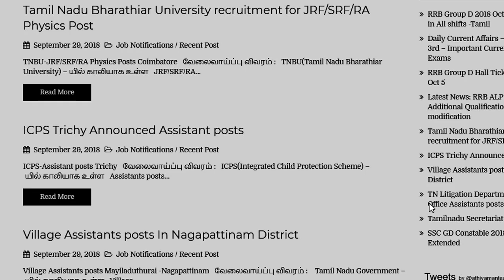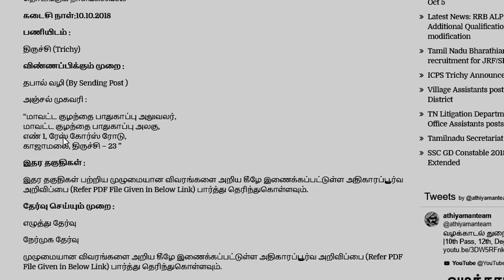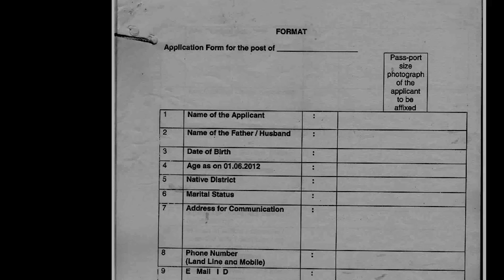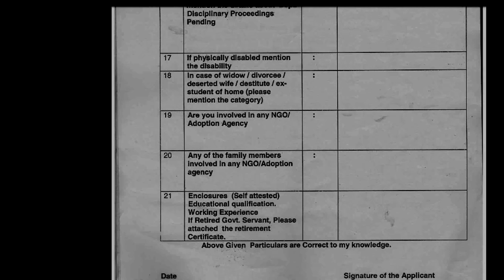ICPS Office Assistant அலுவலக பணியாளர் | Any Degree | Salary Rs.14,000 | TN Govt Jobs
ICPS  Assistant Posts  Job Apply Link

Tamilnadu Secretariat Job Notification

தமிழ்நாடு சட்ட பேரவை செயலக வேலை வாய்ப்பு

Latest Govt Job Notification Sep 2018 8th,10th,12th Degree Jobs

Airports Authority of India Announced 908 Junior Executive posts

Thanks